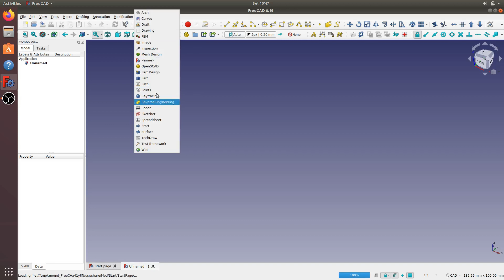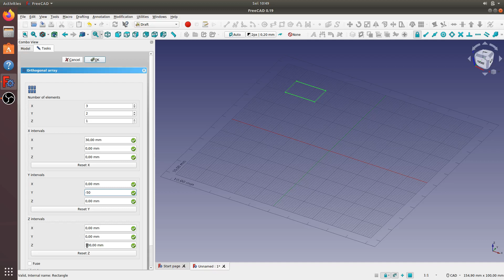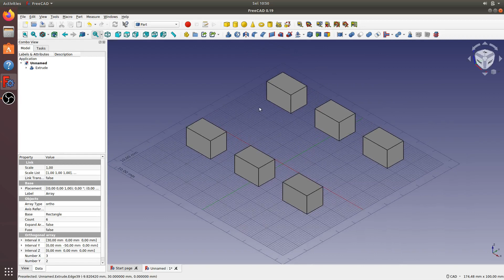FreeCAD 0.19 | How to Array Sketch | Draft WB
In this video i create sketch, position and dimension in Draft WB.
then i use to array the sketch.
to make solid from the sketch i use extrude from Part WB.